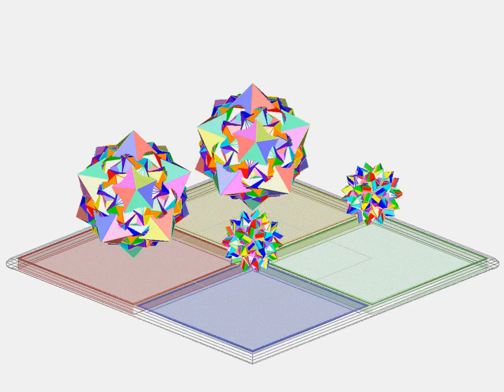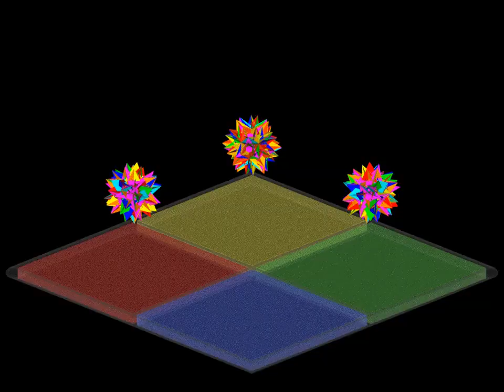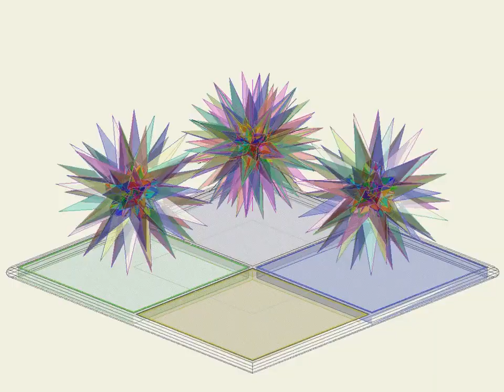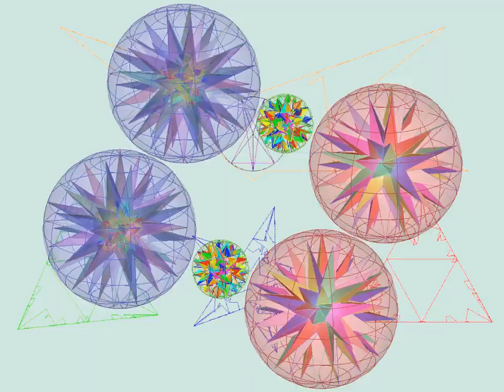uniform polyhedron and dual_snubs B(51,74,77,79,80)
(51)compound of snub icosidodecadodecahedron & dual_R&L
(74)compound of great vertisnub icosidodecahedron & dual_R&L

(77)compound of small retrosnub icosicosidodecahedron & dual
(79)compound of great retrosnub icosidodecahedron and dual_R&L

(80)great snub disicosidisdodecahedron